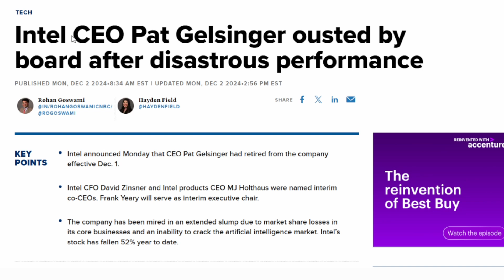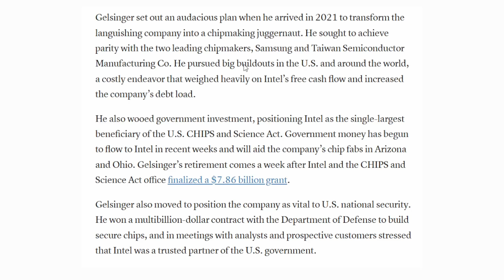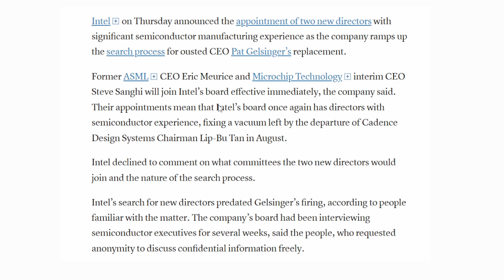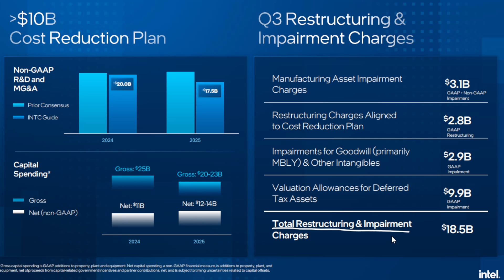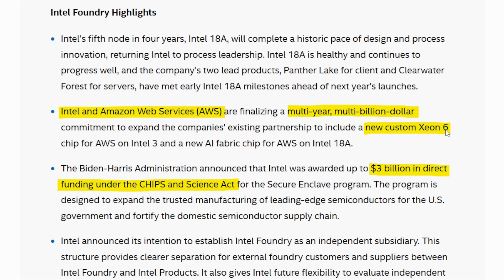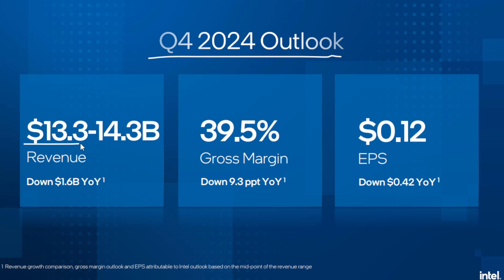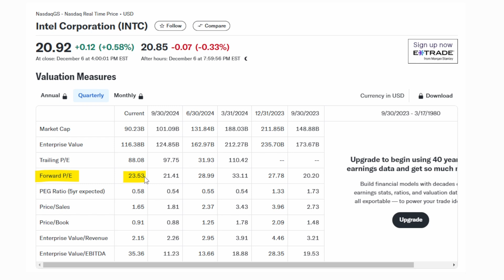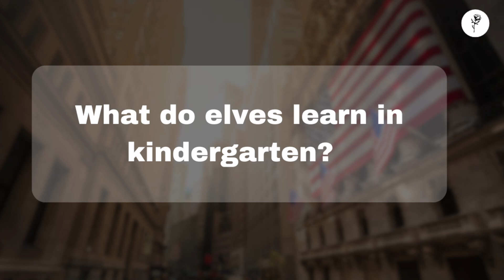Intel's CEO is Out - INTC Stock Analysis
In this video we discuss Intel, their CEO departure, and plans for Foundry.

About THE Rose
Hello, my name is James. I started this channel as a way to share my thoughts on investing. I am by no means a financial advisor but spend a lot of my free time looking into potential investment opportunities. Most of these come in the stock market but I also have interests in starting a business as well as real estate investing. I currently work full time as an engineer but believe anyone can be a great investor if they put time and energy into learning about the market. In the past I have tried everything from Shopify drop shipping, starting my own company, forex trading, to trading options, and through trying all of these different strategies I have found that long term investing suits me, as an investor, best. I hope you take something positive away from my videos. :)